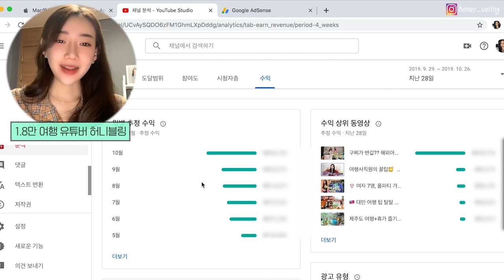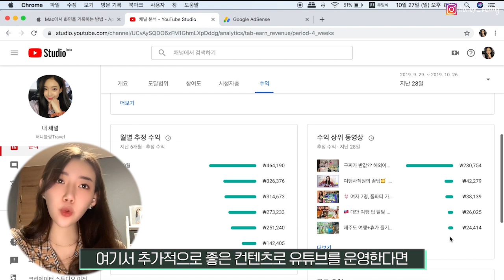1년 전 16만뷰 영상 하나로만 얼마벌까?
천천히 커가고있는 여행유튜버 입니다💜
앞으로도 탈탈 터는 꿀팁 많이 소개해드리겠습니다🐝

🍯허니블링이 직접 한땀한땀 정리한 꿀팁파일 받고싶다면?